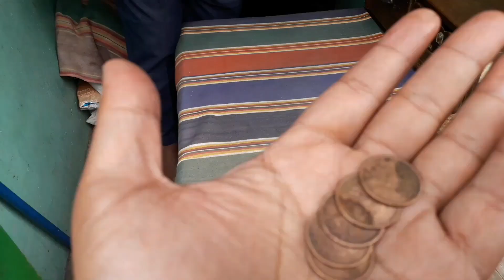80years old coins available here very valuable information for searching persons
80years old coins available here very valuable information for searching persons